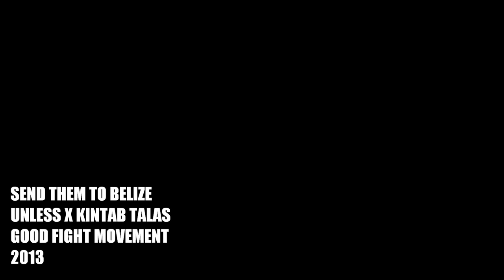Send them to Belize - Unless x Kintab Talas (Audio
Lyrics:
All I can see are ignorant minds
doing their jobs
with the lack of vision of saving theimselves
with the lack of vision of saving the Earth
with the lack of visions with the lack of visions
th